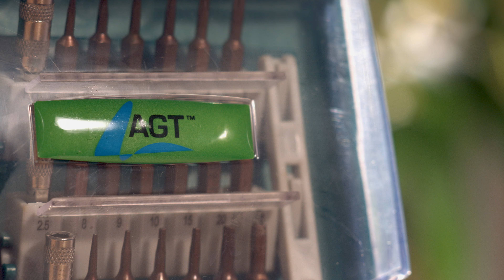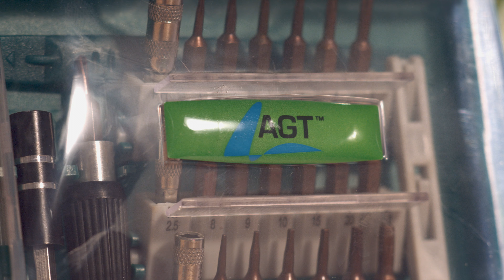Mit diesem Werkzeug ist Schrauben kein Problem! Mit Katie Steiner bei PEARL TV (Januar 2019) 4K UHD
(00:01:00) AGT Feinwerkzeug (Feinwerkzeug Set) - statt 34,90 EUR jetzt 15,99 EUR

(00:04:00) AGT Schraubenzieher Set: 101-teiliges Schraubendreher- und Bit-Set mit Wandhalterung (Schraubenzieher Bit Set)
Jetzt sind Sie bei allen Schraub-Arbeiten immer perfekt ausgestattet
* Allround-Ausstattung für Heimwerker und Hobby-Bastler
* 31 Schraubendreher, 60 ansteckbare Bits und 6 Nüsse
* Alle Schraubendreher mit abrutschsicheren Gummigriffen
* Wandhalterung für griffbereite und perfekt sortierte Aufbewahrung
* Allround-Ausstattung für Heimwerker und Hobbybastler
* Wandhalterung für perfekt sortierte Aufbewahrung
* 9 Schlitz-Schraubendreher (-): 2,5 x 50 mm - 8 x 150 mm
* 8 Kreuzschlitz-Schraubendreher (PH): 0 x 50 mm - 2 x 150 mm
* 4 Innen-Vierkant-Schraubendreher (S): 0 x 75 mm - 3 x 150 mm
* 10 Schraubendreher passend für Torx (T): 6 x 50 mm - 30 x 100 mm
* 1 Multifunktions-Schraubendreher für Bits
* 60 Bits: 10x Schlitz (3 - 8 mm), 10x Kreuzschlitz (PH0 - PH3), 10x passend für Pozidriv (PZ0 - PZ3), 10x passend für Torx (T6 - T40), 4x Innen-Vierkant (S0 - S3), 16x Innen-Sechskant (H2 - H9)
* 6 Sechskant-Nüsse: 6 - 11 mm
* 2 Winkelschrauber jeweils mit Schlitz und Kreuzschlitz
* Maße Wandhalterung: 26,7 x 16,2 x 14,2 cm, Gesamt-Gewicht: 2,58 kg - Außerdem relevant oder passend zu: Uhrmacherwerkzeug Sets, Werkzeugkoffer, Werkzeugkasten, Uhrenwerkzeug, Reparaturset, Feinmechanik, Schrauben, Optiker, Adapter, Brillen

(00:08:00) AGT Magnetischer Kleinteile-Halter mit elastischem Armband
Schrauben, Muttern, Nägel und Co. beim Heimwerken immer am Mann!
* Komfortables Nylon-Armband, elastisch
* Große Magnetplatte, rostfrei (65 x 35 mm)
* Komfortables Nylon-Armband, elastisch
* Größenverstellbar mit Klettverschluss

(00:10:00) AGT Bohrerkoffer: Profi Bohrer- & Bit-Set 204-teilig, Chrom-Vanadium inkl. Magnet-Adapt. (Bohrer Set Koffer)
Da ist alles drin! Riesige Ausstattung zum Bohren und Schrauben
* 57 Bits aus solidem Chrom-Vanadium
* 135 Bohraufsätze für Holz, Metall, sogar Beton und vieles mehr
* 42 HSS-Metallbohrer: 1 / 1,5 / 2 / 2,5 / 3 / 3,2 / 3,5 / 4 mm (je 4x), 4,5 / 5 / 5,5 / 6 / 6,5 / 7 / 7,5 / 8 / 9 / 10 mm
* 18 Holzspiralbohrer mit Zentrierspitze und 2 Schulterschneiden: 4(2x) / 5 / 6 / 7 / 8 / 9 / 10 mm
* 10 Holz-Flachfräsbohrer: 10 / 12 / 16 / 20 / 22 / 32 mm, lang (30 cm): 8 / 10 / 12 / 14 mm
* 14 Beton-Hammerbohrer: 3 / 4 / 4,5 / 5 / 5,5 / 6 / 6,5 / 7 / 8 / 9 / 10 mm, lang: 8 / 10 / 12 mm
* 4 HSS-Lochfräsbohrer: 32 / 38 / 45 / 54 mm mit Halterungs-Adapter
* 1 Schneidsenker für Stahl, Alu, Buntmetall
* 4 Nageltreiber: 1/32, 2/32, 3/32, 4/32"
* 3 Abstandshalter für Bohrerdurchmesser 3 / 5 / 8 mm, Innensechskant-Schlüssel für Innensechskant-Schraube
* 3 Kunststoff-Schraubhilfen
* Maßschablone - Außerdem relevant oder passend zu: Schraubenausdreher, Schraubendreher, Schraubenzieher, Werkzeugkasten, Werkzeugtasche, Akkuschrauber, Bohrmaschinen, Bohrmaschine, Steinbohrer, Bohrfutter

(00:16:00) AGT Lupenbrille (Lupenbrille Modellbau) - statt 29,90 EUR jetzt 19,99 EUR